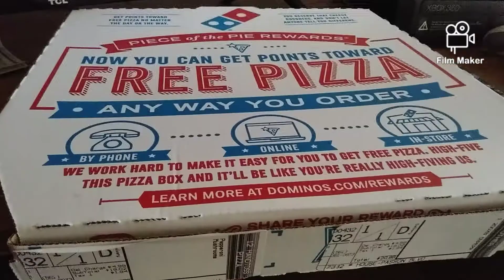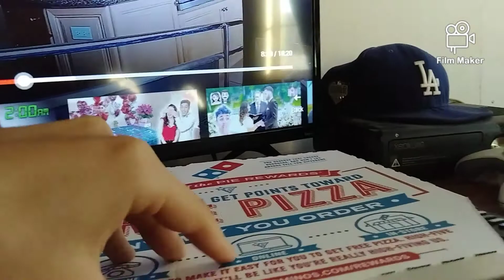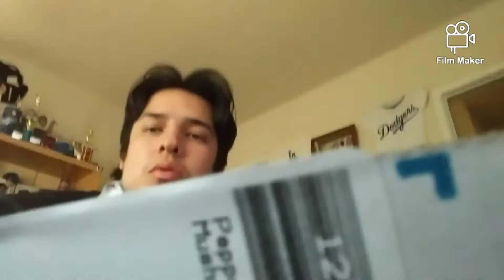Pizza Man Deliver !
🍕 God's plan is always greater than ours. Be patient. He has a plan for us all.

bell button
like video's